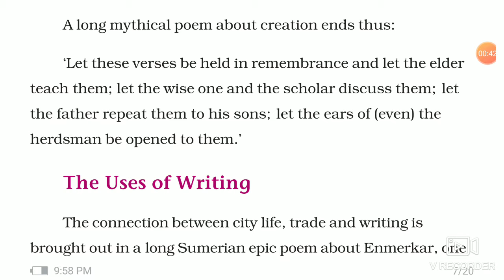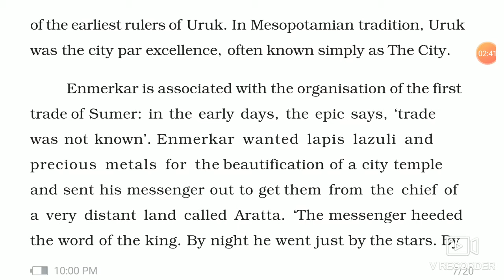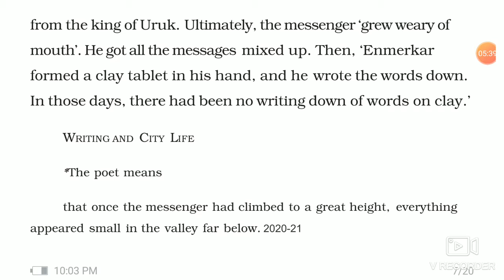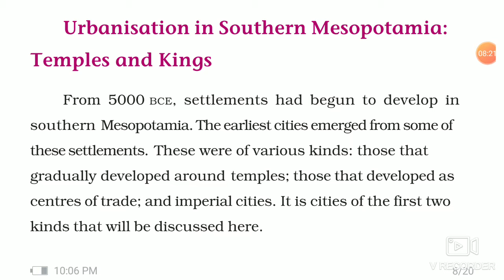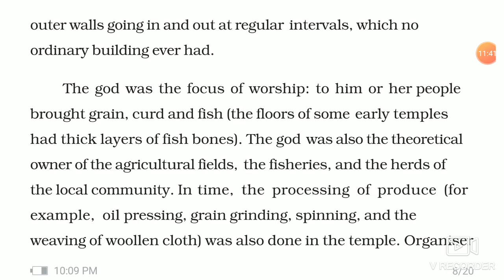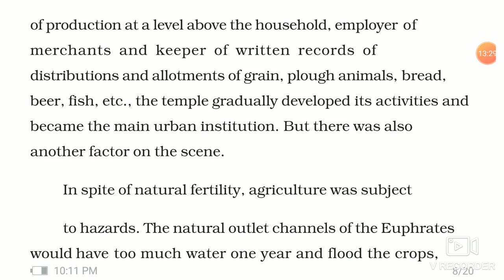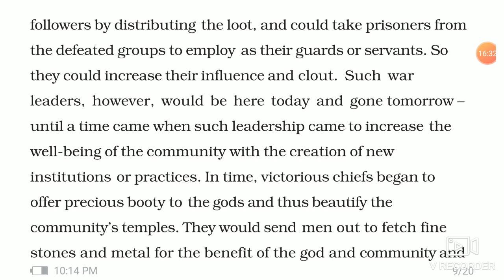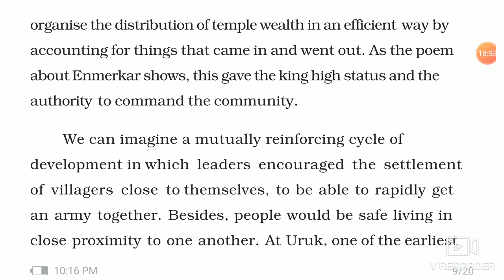Writing and City Life - Chapter 2 Part 6 History Class 11 CBSE part 6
The uses of writing and urbanisation in southern Mesopotamia temples and kings.
Class 11th History chapter 2 Writing and City Life part-6